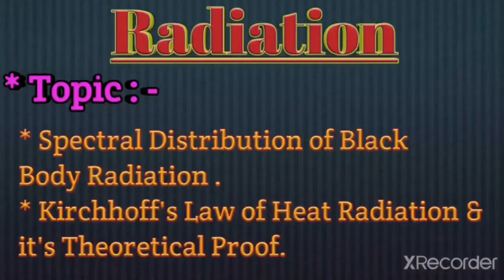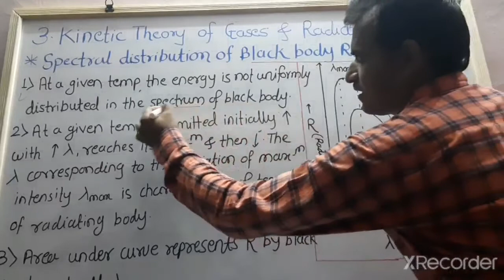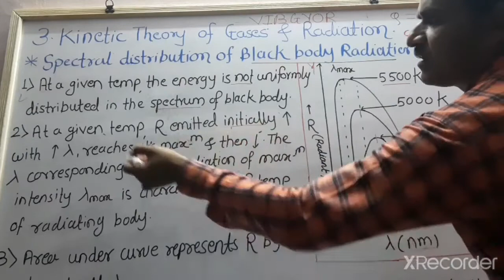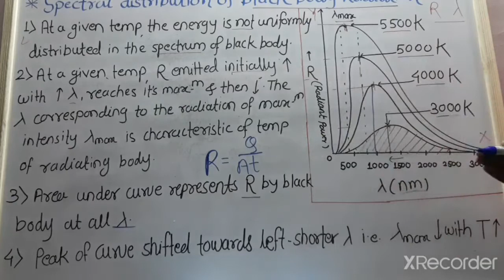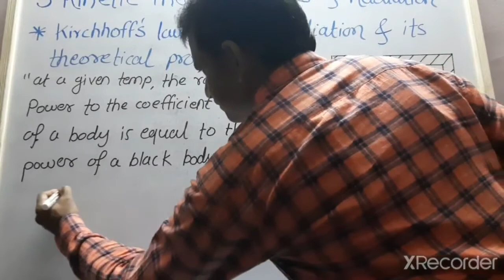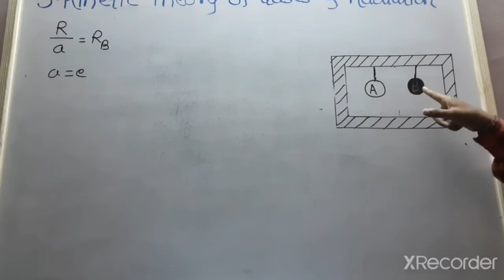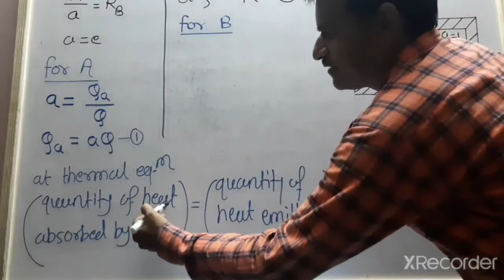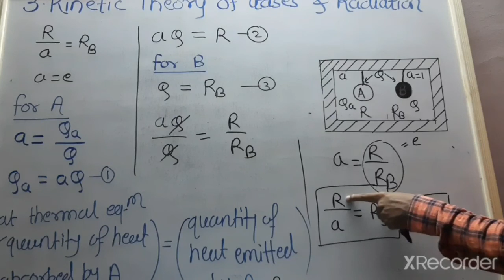Spectral Distribution of Black Body Radiation & Kirchhoff's Law of Heat Radiation & It's Theoretical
Kinetic Theory of Gases And Radiation part 11 By S.B.Kakade sir